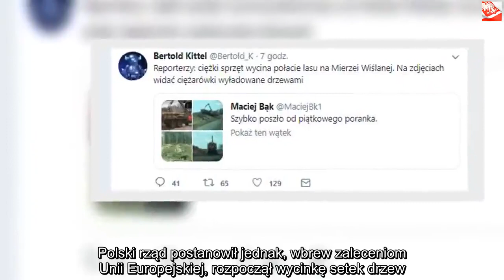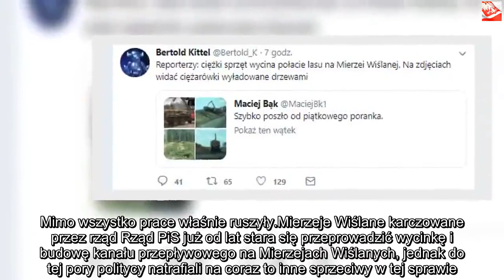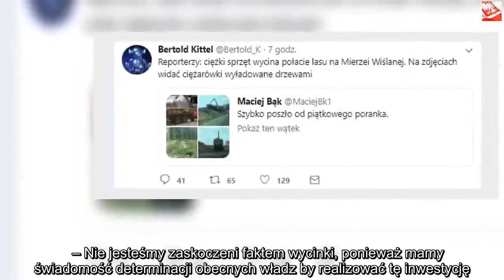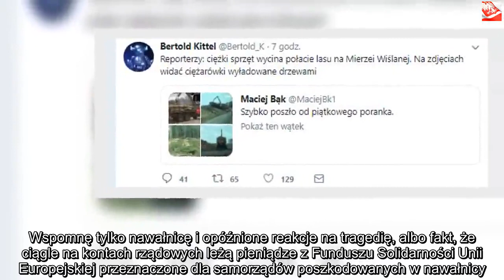Mamy zdjęcia! Trwa wycinka Mierzei wbrew zaleceniom Unii Europejskiej | Powiększenie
Dzięki za oglądanie! Jeśli lubisz wideo, zdobądź je i udostępnij znajomym. Kliknij tutaj, Mierzeje Wiślane dla wielu osób stanowią wspaniały pomnik przyrody, który powinien pozostać w nienaruszonej formie. Polski rząd postanowił jednak, wbrew zaleceniom Unii Europejskiej, rozpoczął wycinkę setek drzew. Mierzeje Wiślane są tematem sporów na wielu płaszczyznach. Z jednej strony mamy rząd, dla którego jest to kluczowa inwestycja, z którą musi się wyrobić jeszcze w tym roku. Dalej mamy ekologów, którzy chcą wstrzymania prac, ponieważ miejsce to jest rezerwatem ptaków. Nawet Komisja Europejska zalecała wstrzymanie prac i przedstawienie dokumentacji warunkującej, że inwestycja nie będzie zanadto ingerować w przyrodę. Oczywiście takie dokumenty zostały złożone, ale Bruksela nie wydała w ich sprawie jeszcze stanowiska. Mimo wszystko prace właśnie ruszyły.Mierzeje Wiślane karczowane przez rząd Rząd PiS już od lat stara się przeprowadzić wycinkę i budowę kanału przepływowego na Mierzejach Wiślanych, jednak do tej pory politycy natrafiali na coraz to inne sprzeciwy w tej sprawie. W końcu nawet Komisja Europejska zaleciła wstrzymanie się od tej inwestycji, ale wygląda na to, że cierpliwość partii rządzącej również ma swoje granice.    W piątek specjalną zgodę wydał wojewoda pomorski, Dariusz Drelich, jednocześnie nadając jej rygor natychmiastowej wykonalności. W ten sposób już chwilę później prace nad wycięciem setek drzew ruszyły pełną parą. Wedle zapowiedzi potrwają one do końca lutego i stanowią tylko przygotowanie przed faktyczną pracą. Wiele osób sprzeciwia się tej wycince, wskazując na liczne postępowania, które się jeszcze nie zakończyły, a władza nie patrząc na wszystko dookoła, chce za wszelką cenę zrealizować swój plan.   – Nie jesteśmy zaskoczeni faktem wycinki, ponieważ mamy świadomość determinacji obecnych władz by realizować tę inwestycję. Możemy jedynie ubolewać że odbywa się to bez poszanowania faktu dotyczącego istniejących kontrowersji i nierozwianych wątpliwości, a także pomimo toczącego się postępowania przed GDOŚ w sprawie odwołań od decyzji środowiskowej. Przykro, bo ignoruje się nasze argumenty i fakt odwołania od decyzji środowiskowej – mówił marszałek pomorski Mieczysław Struk. Struk dodatkowo zaznacza, że w obliczu innych spraw dotyczących pomorza rząd, już nie był taki skory do natychmiastowej pracy, a raczej pomocy. – Przykro, bo rząd i jego nominat w regionie nie wykazywali takiej determinacji w wielu innych ważnych dla Pomorza kwestiach. Wspomnę tylko nawałnicę i opóźnione reakcje na tragedię, albo fakt, że ciągle na kontach rządowych leżą pieniądze z Funduszu Solidarności Unii Europejskiej przeznaczone dla samorządów poszkodowanych w nawałnicy. Pieniądze przelane w październiku ubiegłego roku. Szkoda. Szkoda Mierzei – dodaje. Sprawę skomentował też na Twitterze dziennikarz Superwizjera Bertold Kittel.